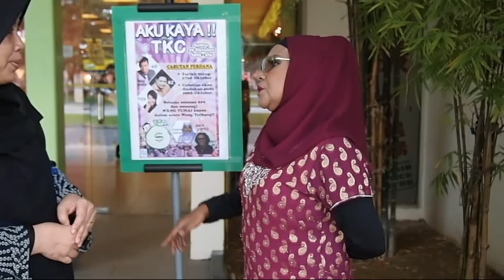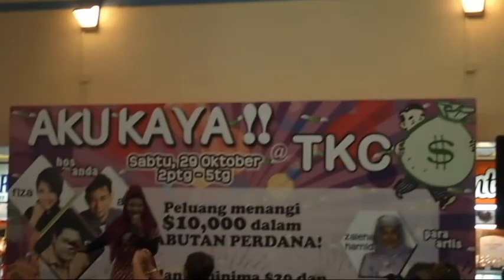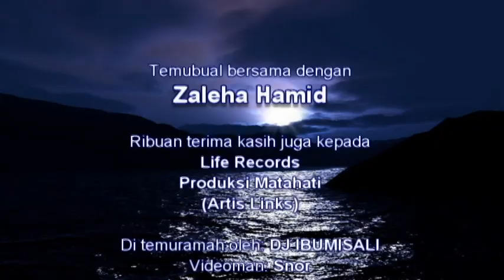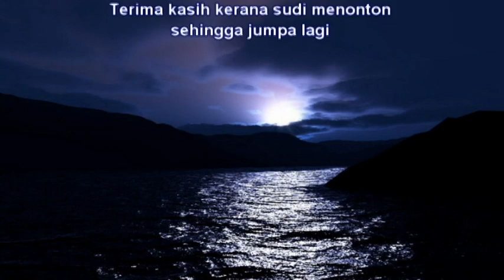Kak Zaleha Hamid Interview d LRFM